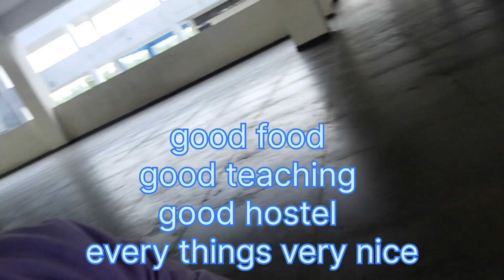visiting shainik school vadi,, gujrat